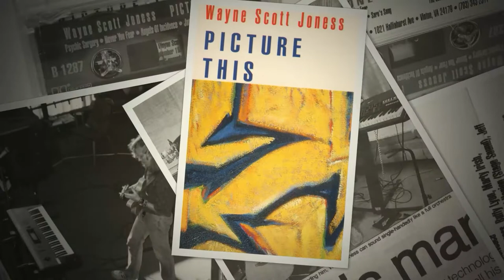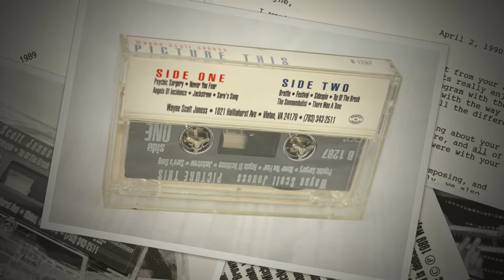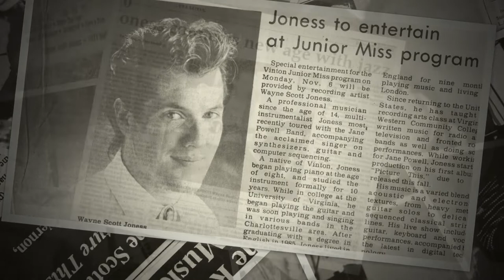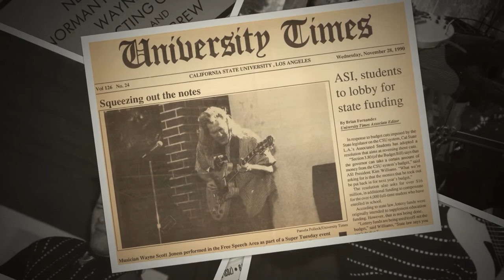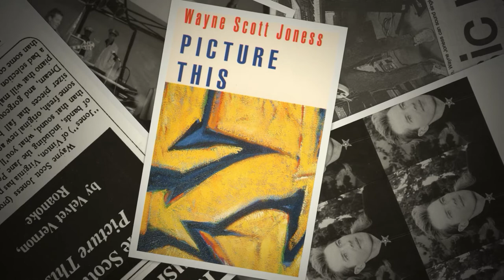Picture This - 01 - Psychic Surgery - Wayne Scott Joness - November 1989 - Jeff Hunt Show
Album premier: November 17, 1989, The Jeff Hunt Show, WVTF, Roanoke VA
This tune was built around a Casio CZ-101 riff, in 4ths, going from F- G. The breakdown on the tune features strings from a Yamaha TX-81Z, along with delays synced to the tempo of the track, a trick I learned from engineer Marty Irish. When I played this live, I doubled the primary strings/bells line with a clean Epiphone Sheraton-II guitar. The CZ-101 was also featured on the 'Festival Fillers' filmed for WBRA-TV, and the CZ-101 survived until it was stolen during a break-in at Synthesizer Rental Service in Hollywood, where I was working when I first moved to LA.